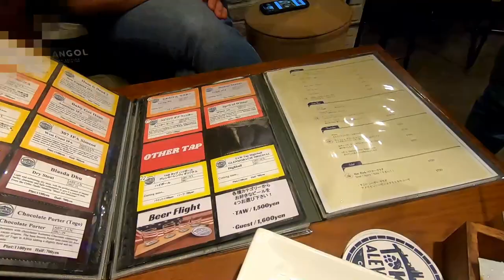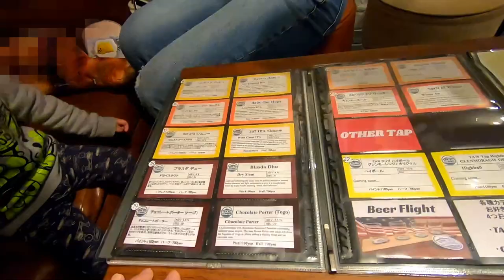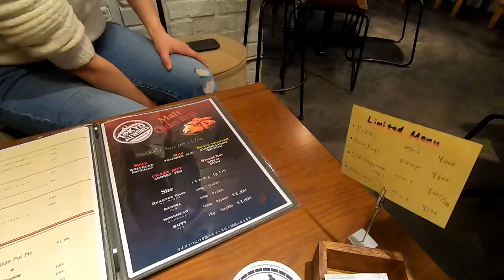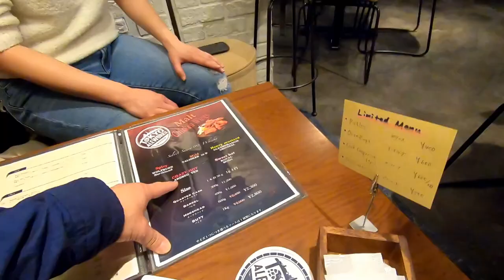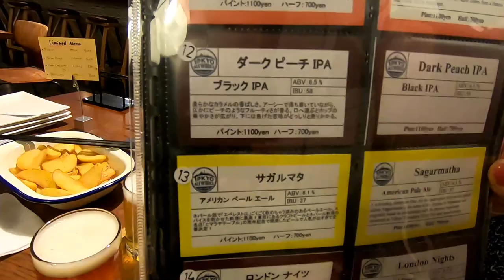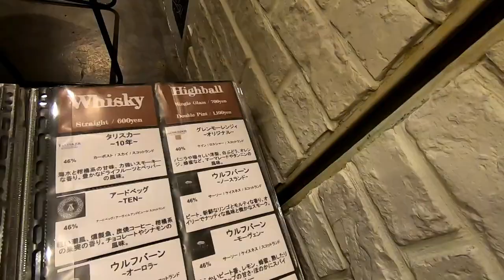【クラフトビール】東京エールワークス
東京都板橋区にあるクラフトビールのお店
東京エールワークス
いろいろなビールが飲めて楽しい場所でした。